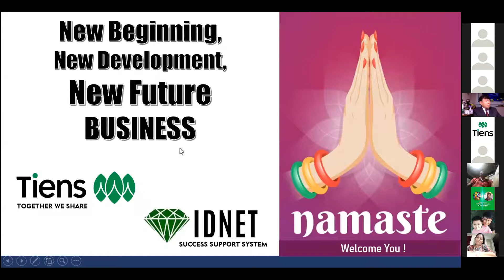SELL PRODUCTS OR FOCUS ON PLAN SHOW ? - PAL BB - DIRECTOR TIENS